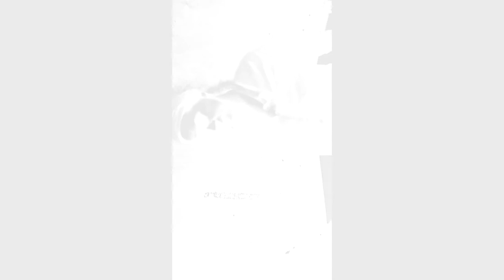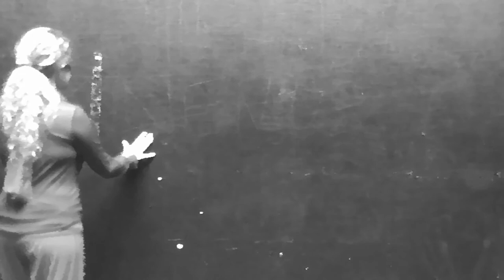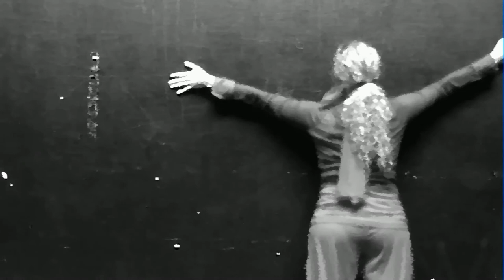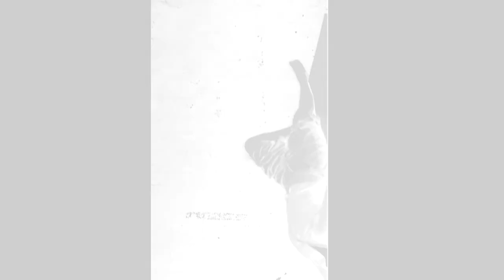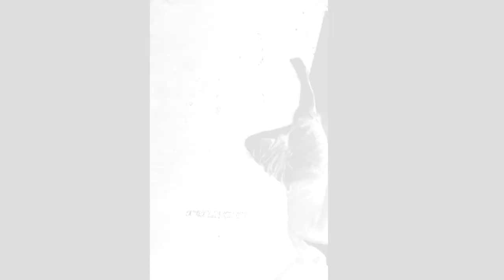IN NAKED EYES - TAKE 3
IN NAKED EYES
IN VIDEO INSTALLATION  VIDEO PERFORMANCE

IN TRILOGIE

RÉFLEXION SUR LE TABLEAU DE MALÉVITCH " CARRÉ NOIR SUR FOND BLANC"
PHOTOS PENDANT LA PERFORMANCE : LEO PASTOR

 Samadhi Marinho

ADAGP